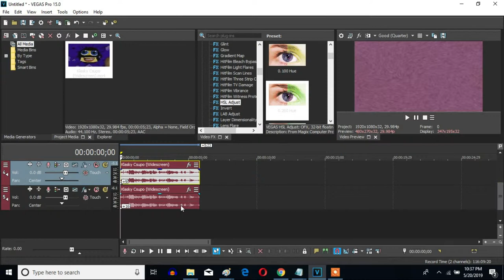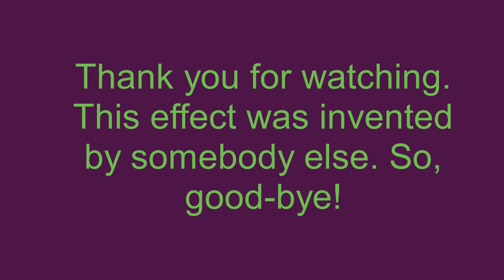How To Make T-Major 24 On Sony Vegas Pro